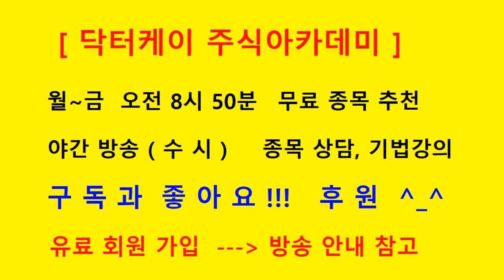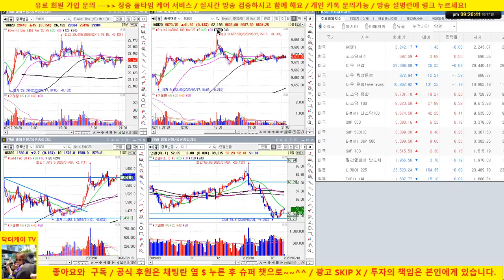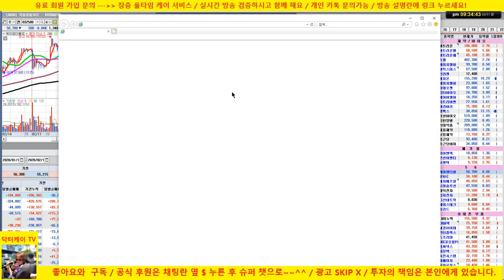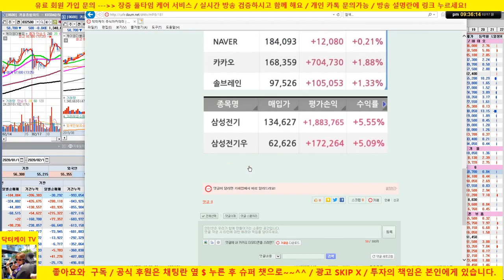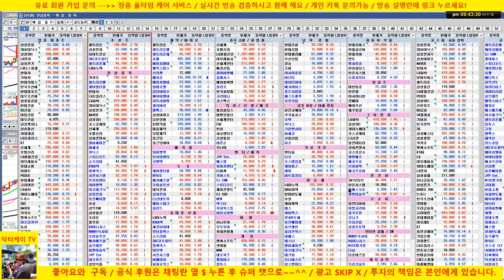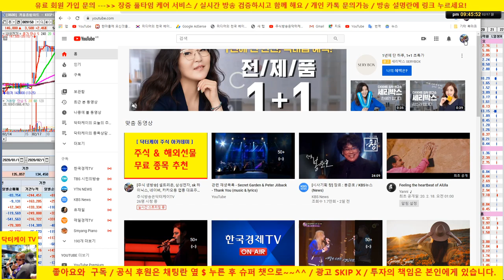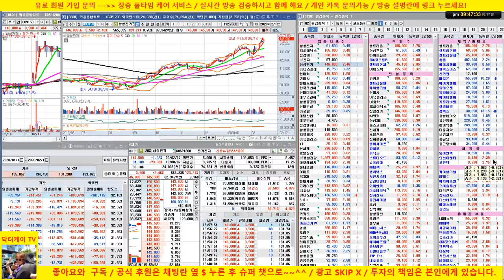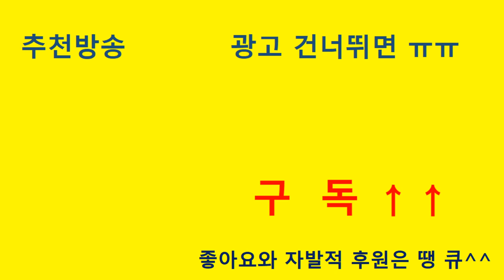[바이오 HOT 7] 20/02/17 셀트리온, 셀트리온 헬스케어, 에이치엘비, 신라젠, 헬릭스미스, 메지온,알테오젠, 압타바이오,셀리버리, 젬벡스/매일 전략제시/닥터케이